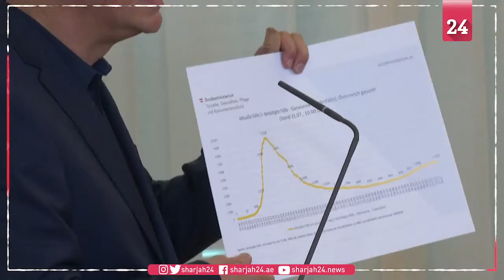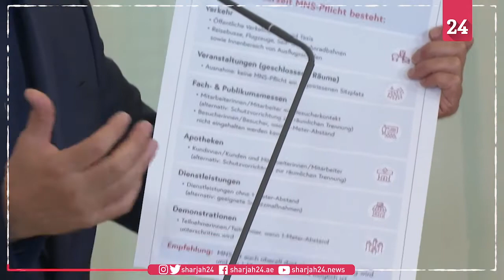Austria re-introduces mandatory mask use in supermarkets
Austria's government on 21 July said it was re-introducing mandatory face mask use in supermarkets and several other places as the country fears a surge in new coronavirus cases.